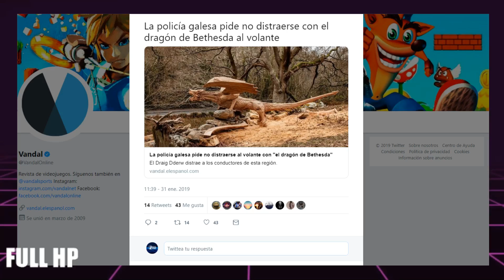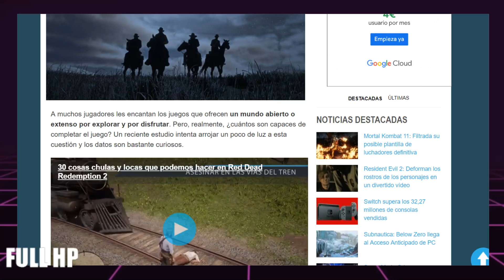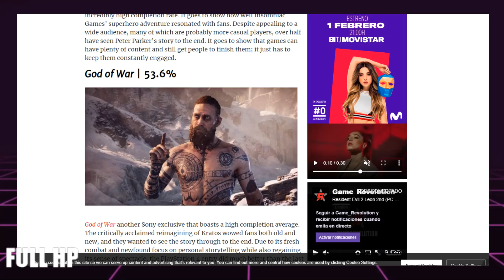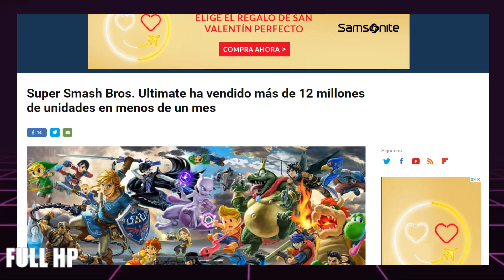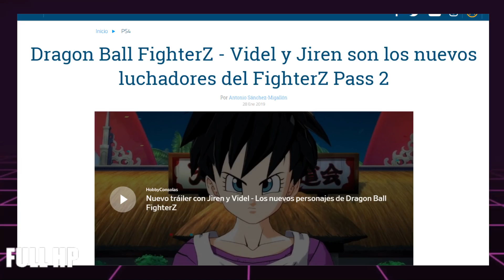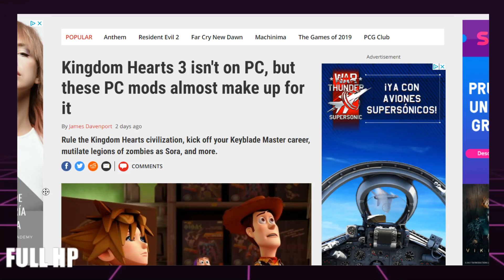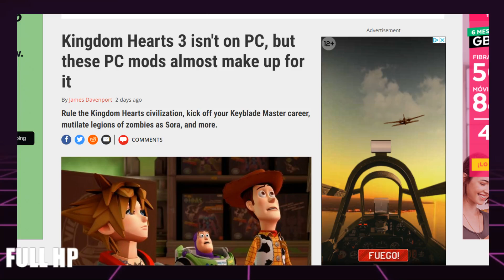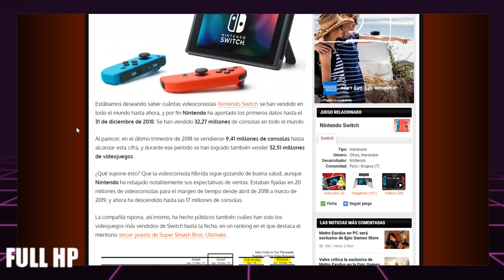Full HP 115 - Poner la review negativa al Metro por lo de Epic es de parguelas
¿Te has suscrito? Una suscripción es una ofrenda al Gran Kojima.

¿Cómo apoyar FULL HP?